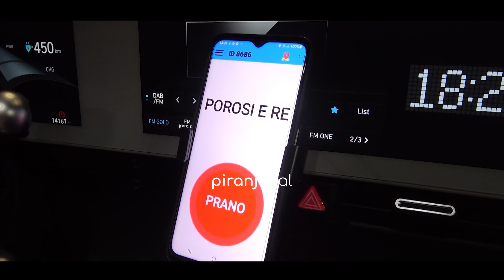LYM DOLLAPI, PIRANJA TAKSIST